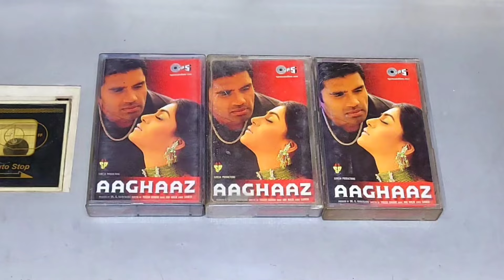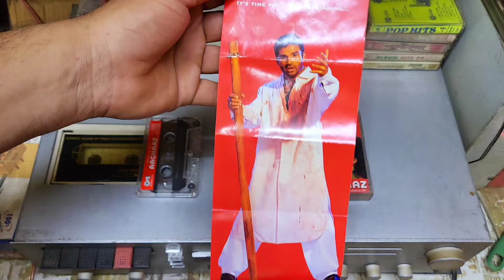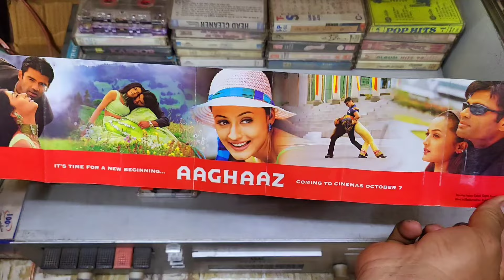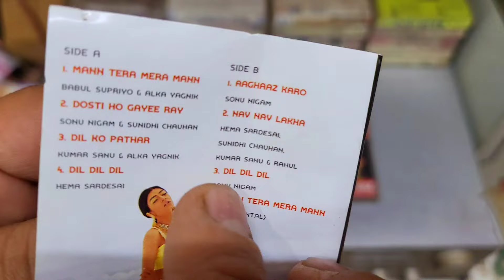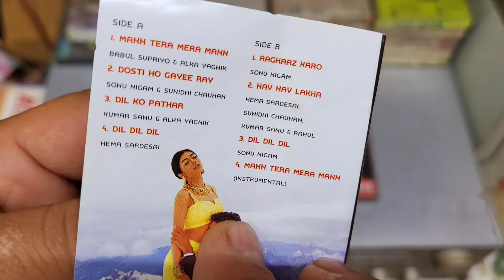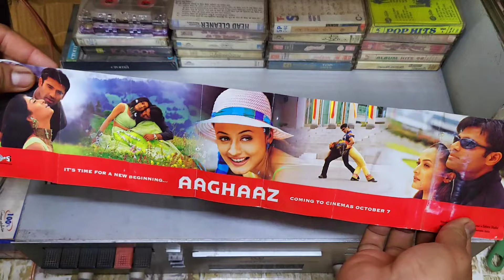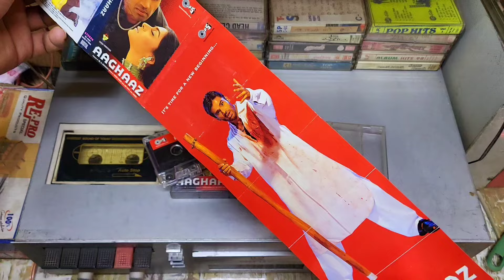Music Hits Of 2000 | Aaghaaz (2000) Movie Audio Cassette Review | Music Anu Malik | Purani Yaadein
Aaghaaz (Translated: Beginning) is a 2000 Indian Hindi-language action thriller film directed by Yogesh Ishwar. It is the remake of a Telugu movie Sivayya, which was also produced by D. Suresh Babu

All lyrics are written by Sameer; all music is composed by Anu Malik

Track-List
No. Title                  Singer(s)
1. "Aaghaaz Karo" Sonu Nigam
2. "Dil Dil Dil" (Female) Hema Sardesai
3. "Dil Dil Dil" (Male) Sonu Nigam
4. "Dil Ko Patthar" Kumar Sanu, Alka Yagnik
5. "Dosti Ho Gayi" Sonu Nigam, Sunidhi Chauhan
6. "Man Tera Mera Man" Babul Supriyo, Alka Yagnik
7. "Nav Nav Lakha" Hema Sardesai, Sunidhi Chauhan, Kumar Sanu, Rahul